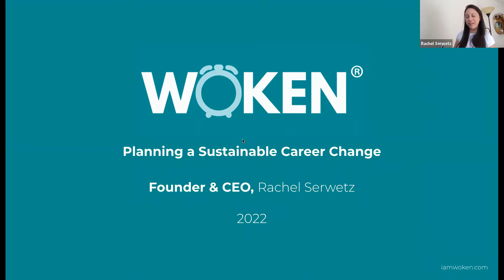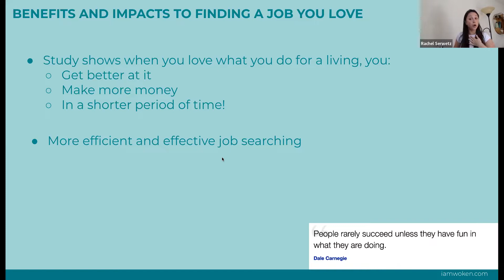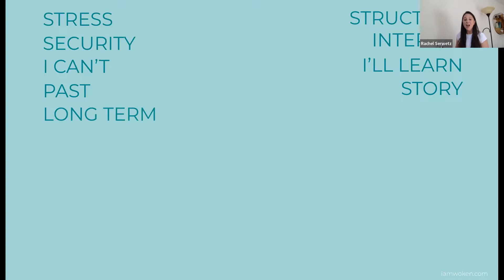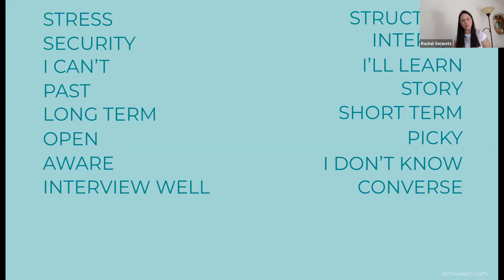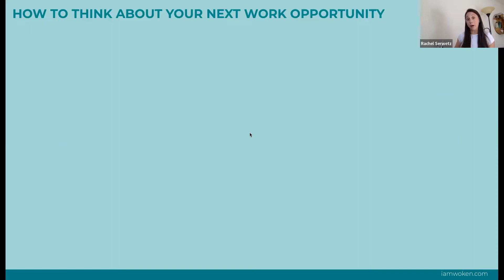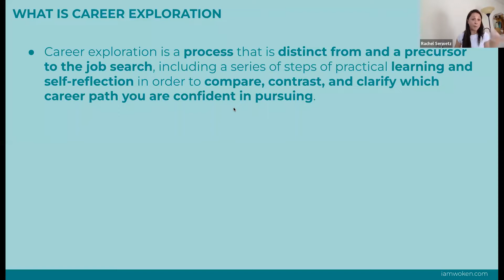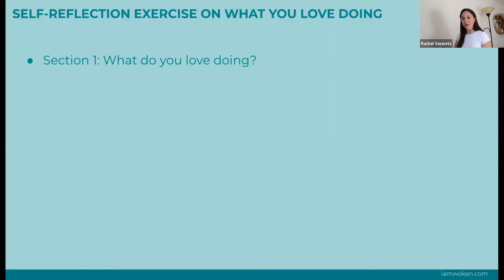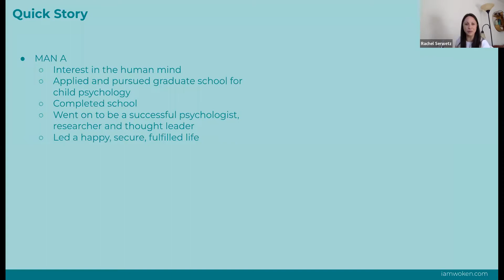Webinar: Planning a Sustainable Career Change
Our CEO, Rachel Serwetz, talked about unblocking the most common limiting mindsets and reviewed a three-part framework to clarify each component of your next work opportunity.
She also guided us through an interactive self-reflection exercise, and much more.

Check out how we can help support you and your career

Or speak with Rachel directly!